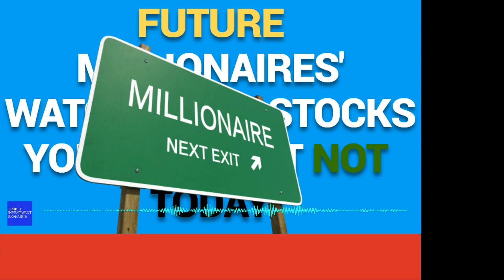Future Millionaires’ Watchlist 3 Stocks You’ll Regret Not Buying Today